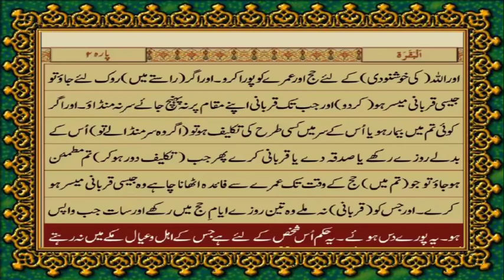19 February 2020